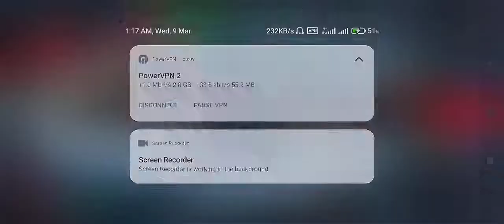APEX LEGENDS MOBILE | BATTLEROYAL FIRST WIN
Tags ⤵️
      @br0ken  @iFerg @iFerg - Live @Bobby Plays @LAG
@Halo Playz @NitroCODM @Lotex YT @MrBeast @AkmaN
@WcK SuN Gaming @CoD Narco